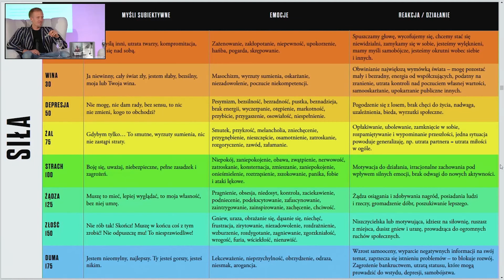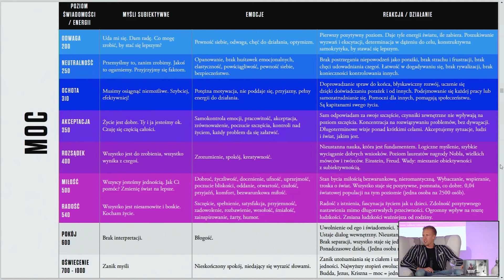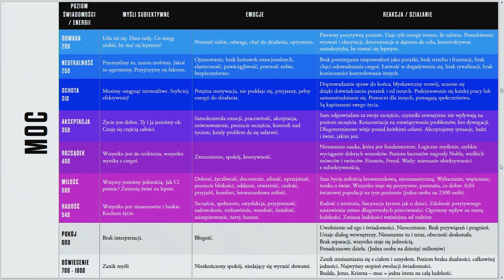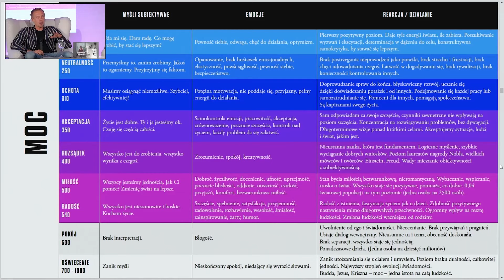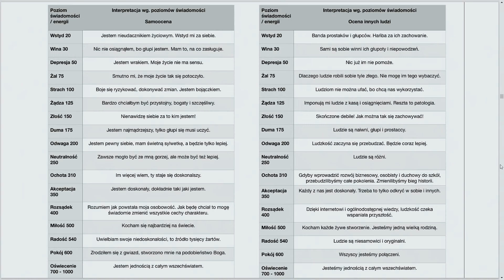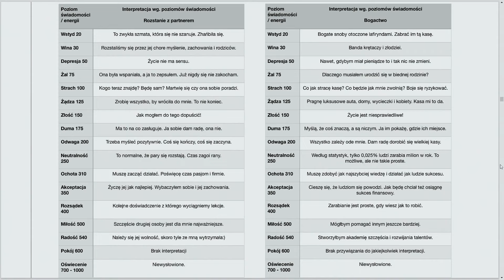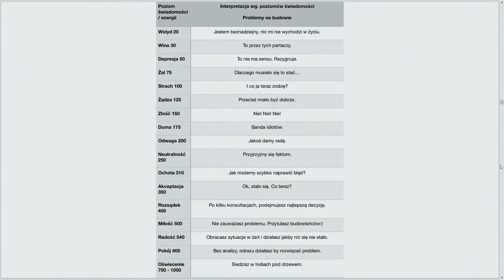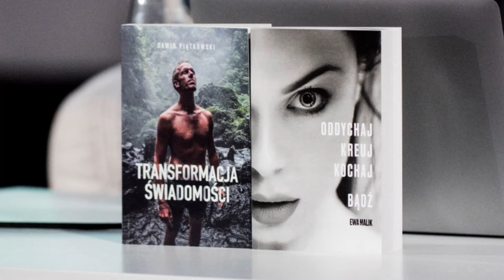Opanuj sztukę kontroli emocji - Na czym polega cała ta umiejetność - Od czego zacząć...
👉🏻 Zaobserwuj mnie
Koniecznie zostaw SUBA 🔜